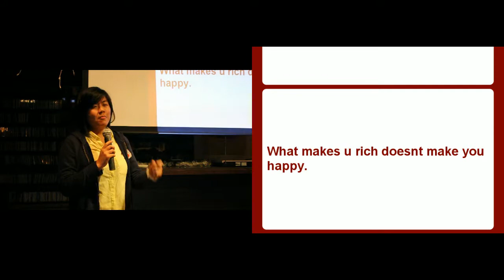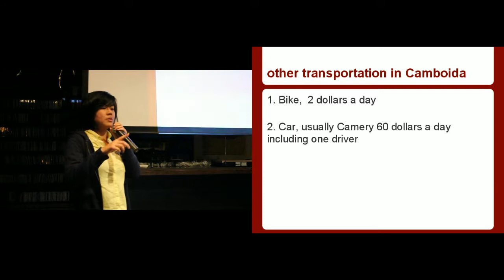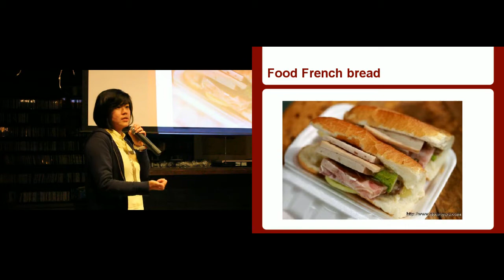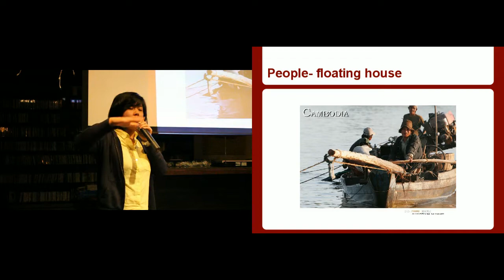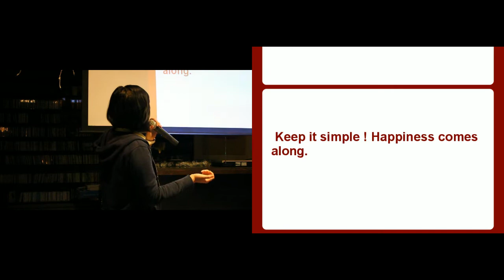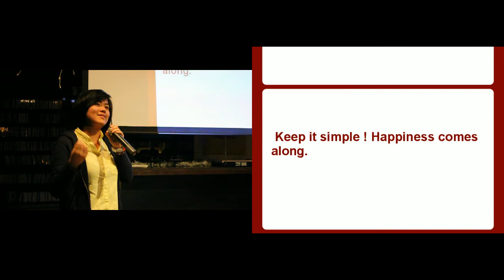Niki Fan: One Dollar World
Niki Fan is showing the different lifestyle people can live, based on her travel to Cambodia.

Talk at Ignite Taipei #7, on 2012 December 13.